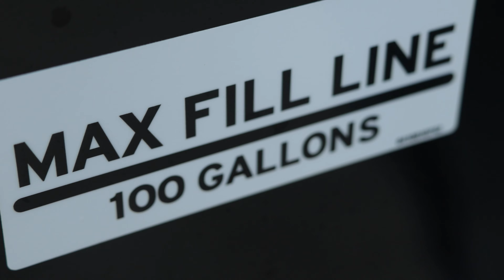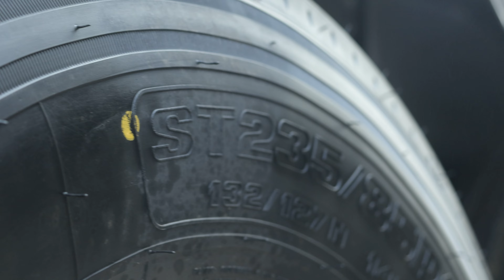From TILLING to FERTILIZING North Star Ag has you covered!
WDAY Ag director Bridgette Readel chats with Zane Erickson with North Star Ag at the Big Iron Farm Show to learn what they offer and how they could best help YOU on your farm.